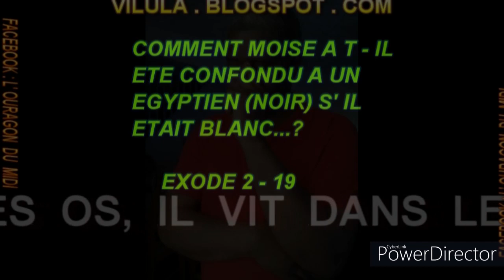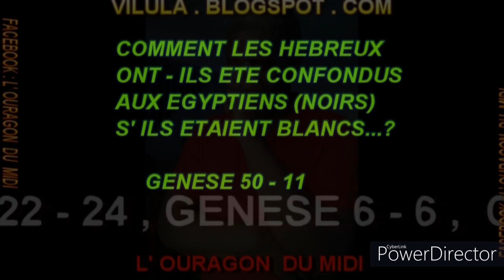LES MENTEURS SONT ESSOUFFLES...